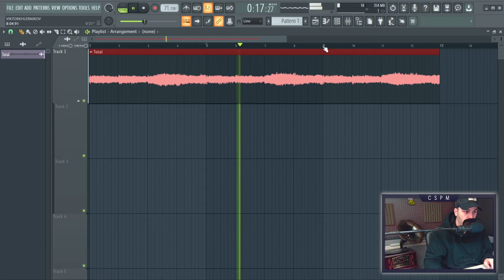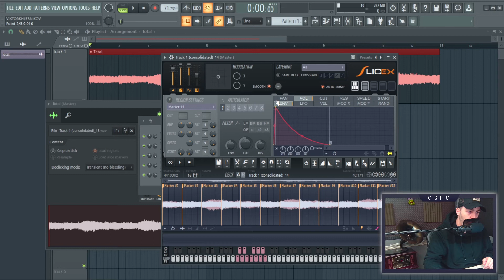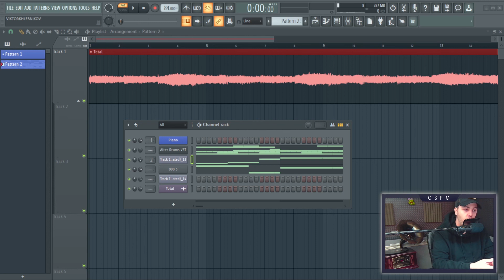SAMPLING sur SLICEX - Astuce de PRO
Si tu aimes utiliser SLICEX pour sampler, cette astuce devrait te donner plein de nouvelles idées !

🔔 N'oublie pas d'activer la cloche pour ne rien rater !